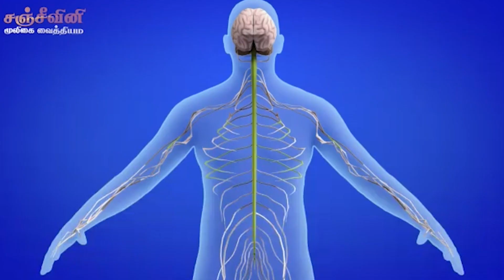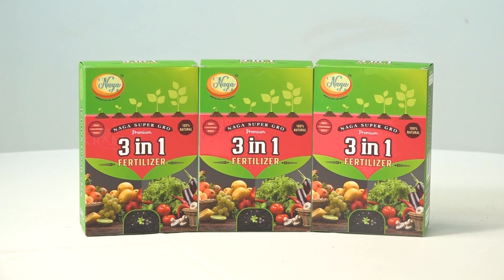ஜேர்மனி: அடிப்படை ஊதியம் 14€ வாக அதிகரிக்க வேண்டும் எனக் கோரிக்கை! 27-06-2023 | Emthamizh